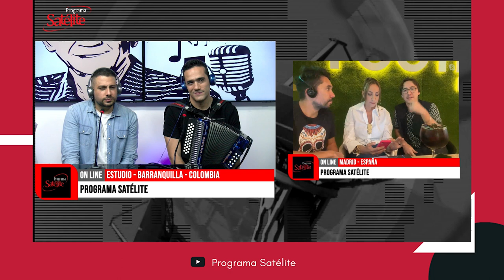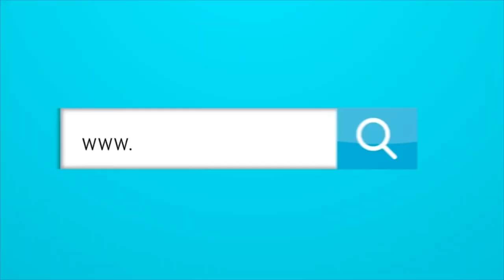Entrevista con Jean Piero & Juank Ricardo la nueva unión en el vallenato.